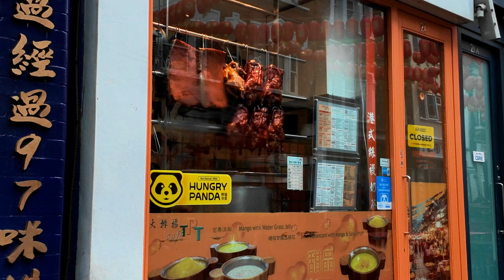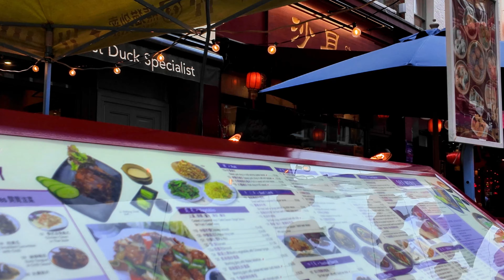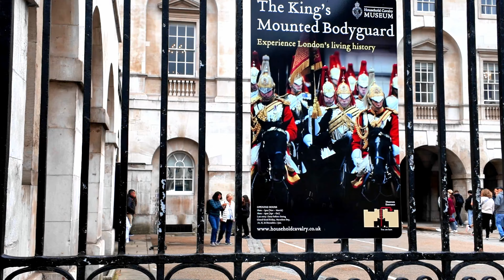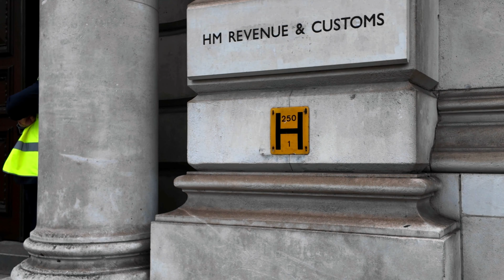London Walk Tour 2024 | Trafalgar Square, Chinatown, Nelson's Column & Big Ben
London Walk Tour 2024 | Trafalgar Square To Big Ben | Filmed In 4K

Come with me on a grey day for a walking tour in London, where I start in the heart, Trafalgar Square, go via Leicester Square and finish at the iconic Big Ben.

Shot on a DJI Pocket 3 in 4k and edited on both Da Vinci Resolve and CapCut.

00:00 Introduction
03:54 Chinatown
10:56 Leicester Square
16:56 Nelson's Column
23:58 Walking To Big Ben